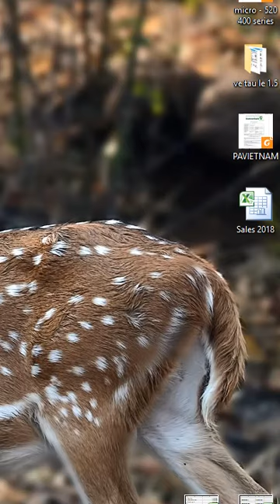Bigolive Bigo khoe thân cũng phải tỉ mỉ